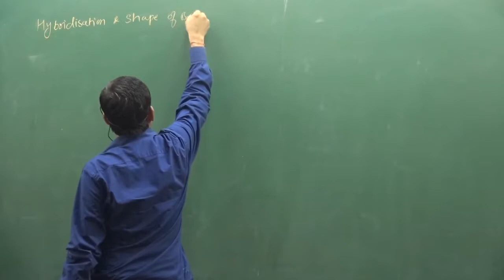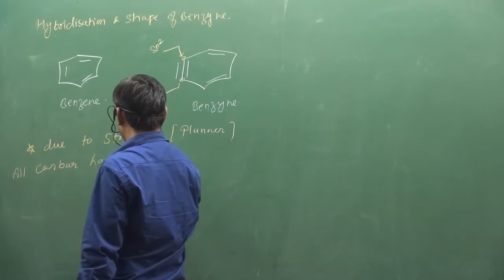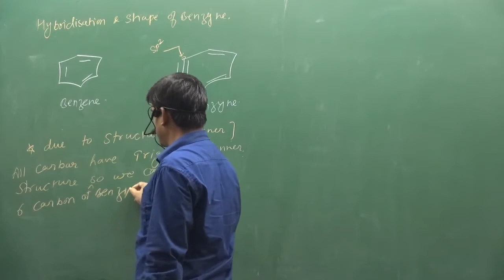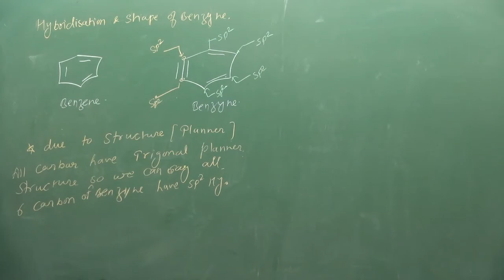13.Hybridization In Benzyne | NEET | IIT | fsc pre medical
ABOUT VIDEO :-Hybridization In Benzyne